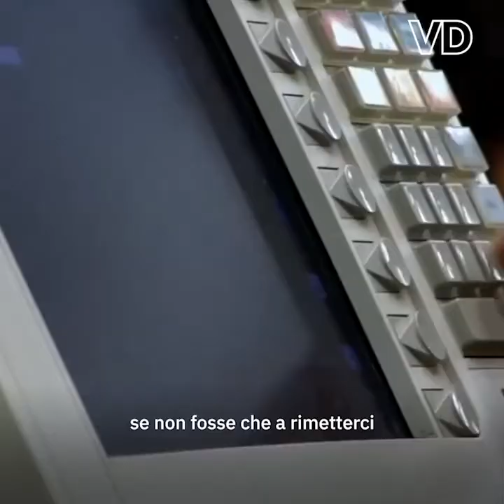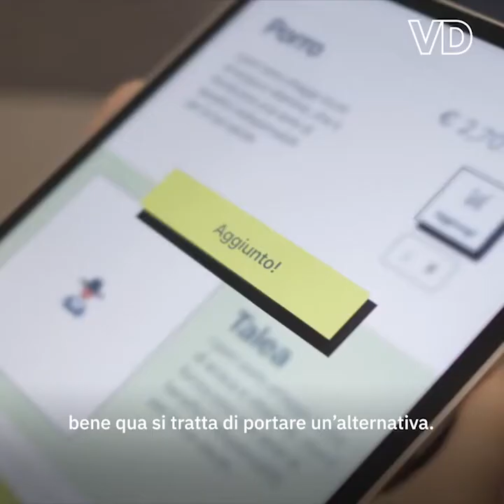Oplí Firenze, il progetto che avvicina cibo e consumatori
Il cibo che mangiamo percorre una distanza media di 1900 km. Oplí Firenze è il progetto che cerca di azzerare questo divario, perché con il cibo possiamo salvare il pianeta